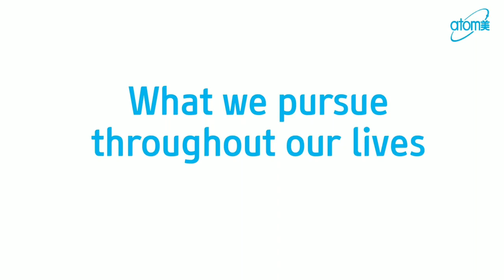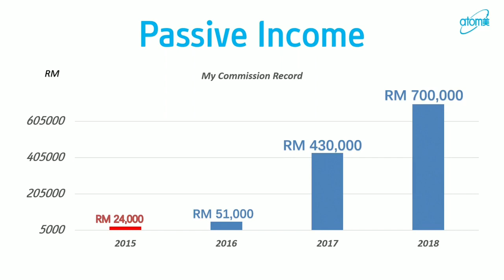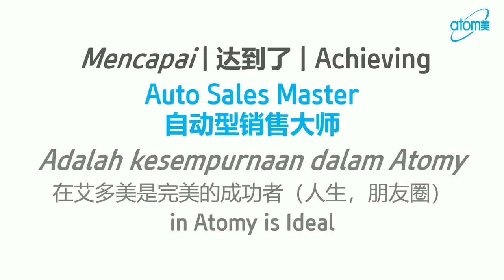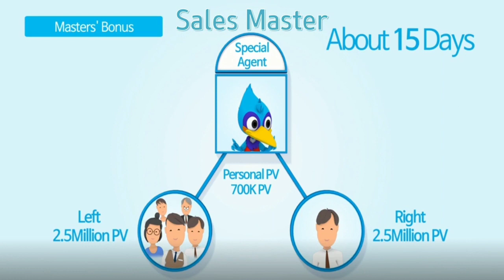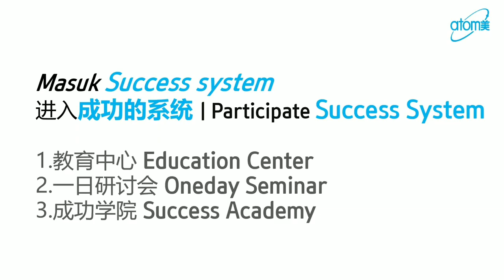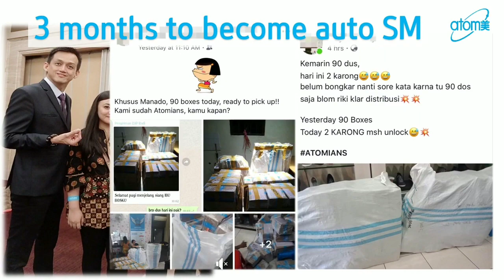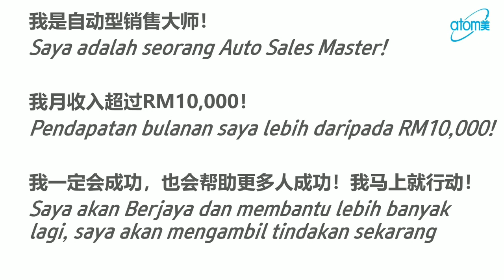AUTO Sales Master by STM Jadick Lai